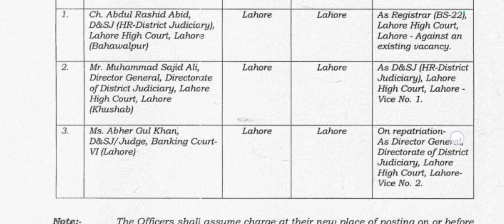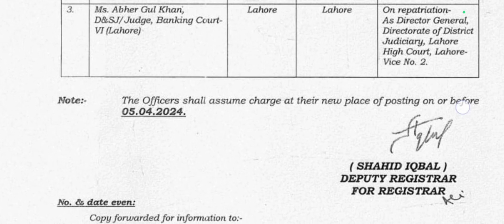LAHORE HIGH COURT NOTIFICATION 03/04/2024 TRANSFER/ POSTING ORDER DISTRICT & SESSION JUDGES !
LAHORE HIGH COURT LAHORE DISTRICT & SEASON JUDGES TRANSFER/POSTING ORDER UPDATES
لاہور ہائی کورٹ کا نوٹیفکیشن 03/04/2024 تبادلے/پوسٹنگ آرڈر ڈسٹرکٹ اینڈ سیشن ججز!